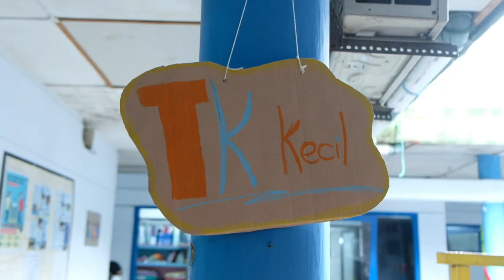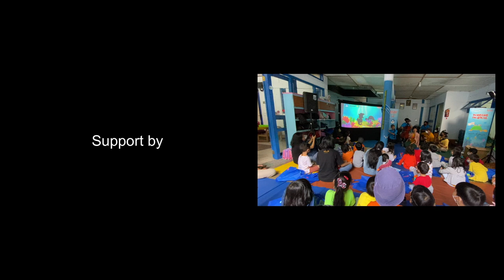Jogja Selalu Punya Cerita yang Luar biasa bersama ECCD RC